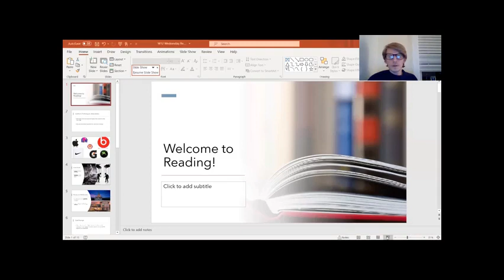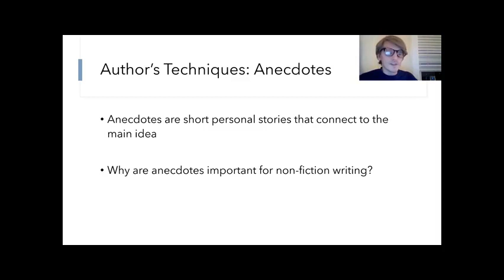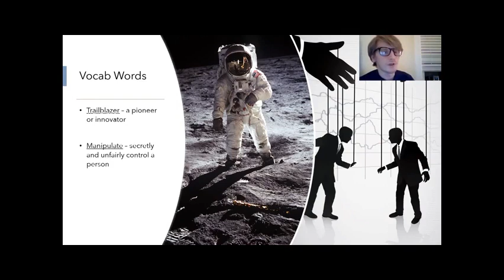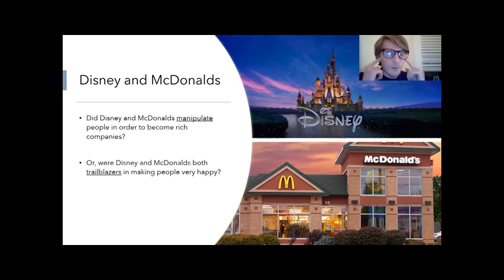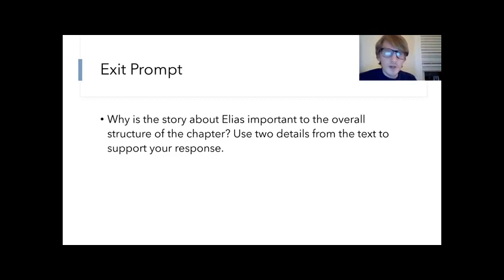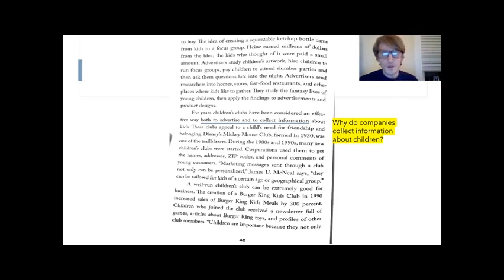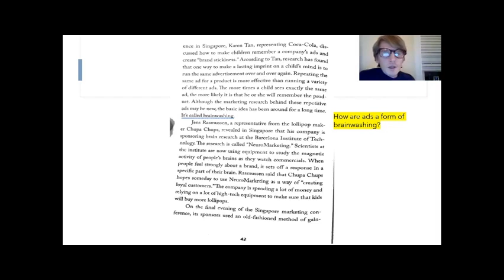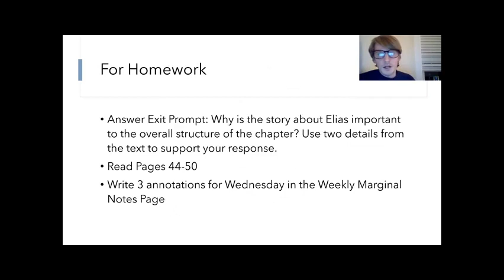6th ELA Sample Lesson with NJ Teacher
Discover the power of non-fiction writing techniques in this captivating reading class! Join Mr.Jake into the world of anecdotes, where short personal stories connect to the main ideas.

Uncover the art of authorial demonstration and exemplification through engaging narratives. Explore the significance of brand stickiness and its impact on advertising, as we examine renowned companies like Disney and McDonald's. Engage in thought-provoking discussions on manipulation versus trailblazing, and unravel the stories that shape our understanding.

Students in grades 6-8 educational journey, where reading, critical thinking, and lively debates pave the way to a deeper comprehension of non-fiction writing. Join us and unlock the power of storytelling!